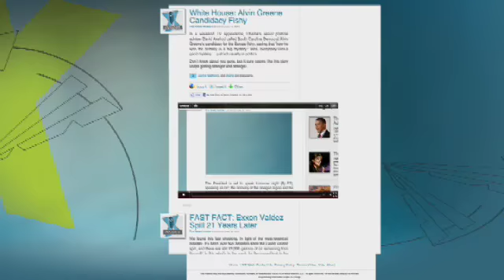Indiana Dems Head to Illinois to Kill Bills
In an attempt to follow the lead of lawmakers in Wisconsin, some Democrats in Indiana are leaving the state to kill budget bills, but the GOP is saying they won't negotiate with absent Dems. Steve Brown reports live from Indianapolis.